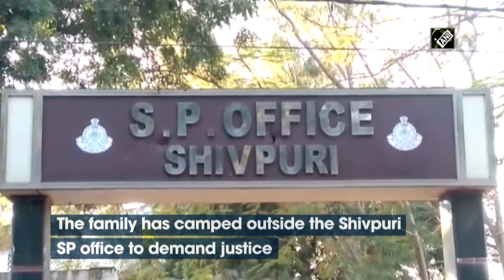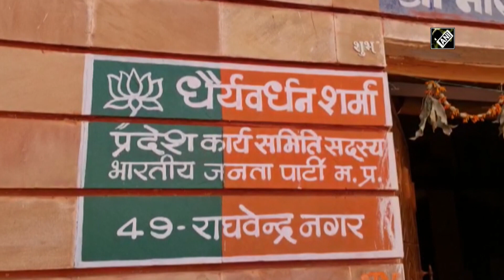Dalit family allegedly tortured by MP minister’s aide for not voting for BJP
Shivpuri (MP), Dec 02 (ANI): A Dalit family in Madhya Pradesh’s Shivpuri alleged that they were thrashed by a relative of state minister Suresh Dhakad after they didn't vote for BJP in recent concluded by-polls. The family has camped outside the Shivpuri Superintendent of Police (SP) office, demanding justice. “He thrashed us for not voting in favour of BJP. His name is Ram Kishan Dhakad and we have filed a complaint against him. We have voted for BSP in the recent concluded by-polls, that’s why he is torturing us,” a victim said. However, Shivpuri ASP Praveen Bhuria contradicted the victim family’s stand by saying that their complaint doesn’t mention their failing to vote for the BJP candidate as the reason behind their torture. He said, "We didn't receive any complaint about vote. The complainant says they were tortured and they have dispute with Dhakad family. I have directed probe." Meanwhile, BJP state working committee member, Dhairyavardhan Sharma demanded an unbiased investigation in the matter and said, “I feel that people are still in the election mode. One may falsely accuse party leader to draw the attention and hence, unbiased investigation is needful in this case.”